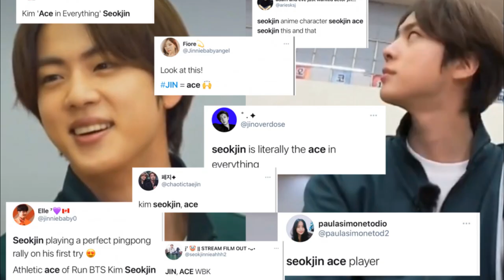JIN ES EL AS DE LOS DEPORTES POR ESTE MOTIVO